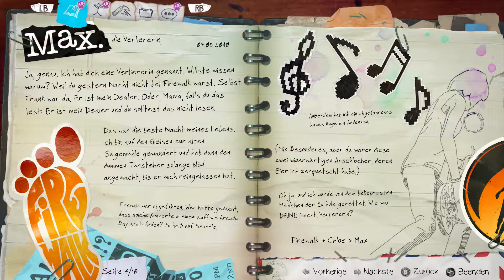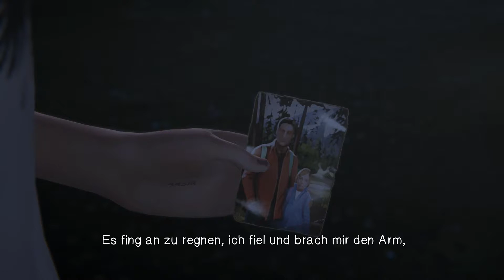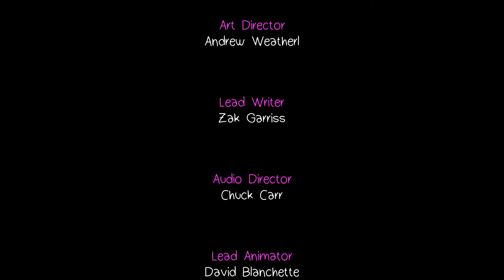Life is Strange: Before the Storm - Episode 1 - Part 6